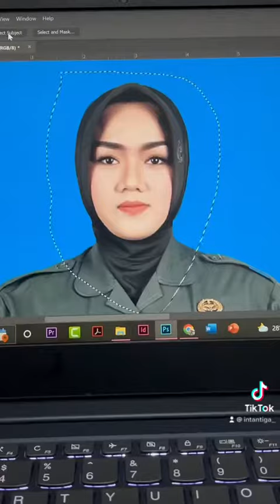Edit foto Kowad jadi Persit